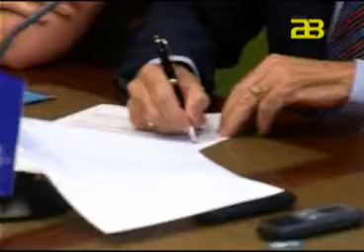AlmeríaNoticiasCanal 28 TV -Diputación y Ayuntamiento firman un convenio para 'Almería en Corto'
Para más información visite presidente de la Diputación Provincia de Almería, Gabriel Amat y el alcalde de nuestra ciudad Luis Rogelio Rodríguez-Comendador han suscrito un convenio de colaboración